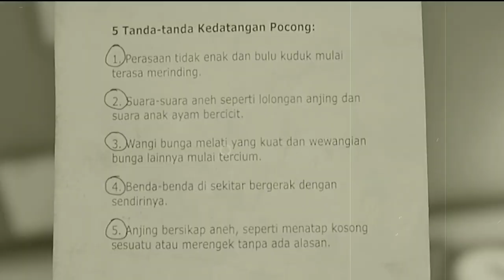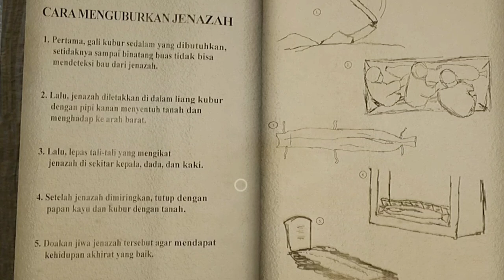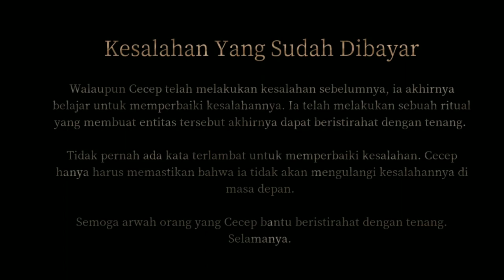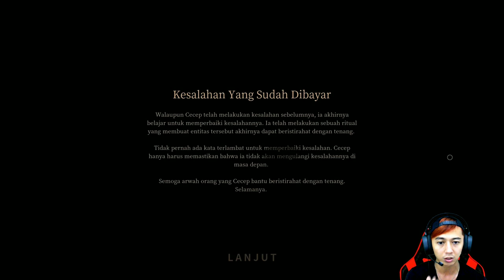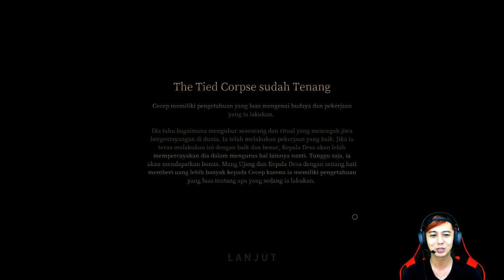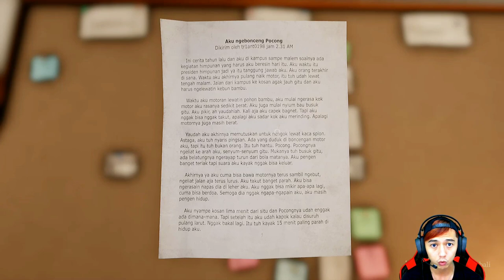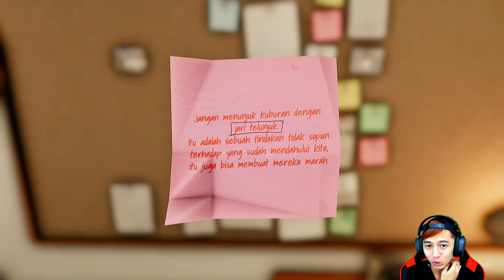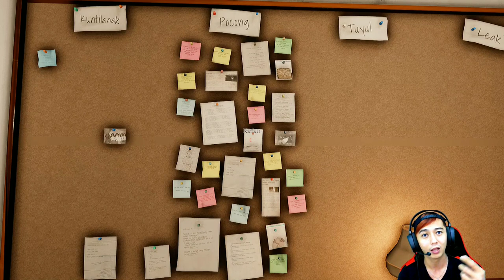LAST ENDING 21 22 GOODBYE CONG !! - PAMALI DLC POCONG #12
Akhirnya guys pamali dlc pocong sudah terbuka semua endingnya thanks ya cong dan cecep sudah nemenin setiap hari saya untuk membuat konten horror pamali..
Goodbye cong nanti ketemu lagi di DlC tuyul ya hik hik hik..
Thanks juga buat kalian yang setia nontonin video pamali saya sampai terbuka 30 ending..

Miss u cong...